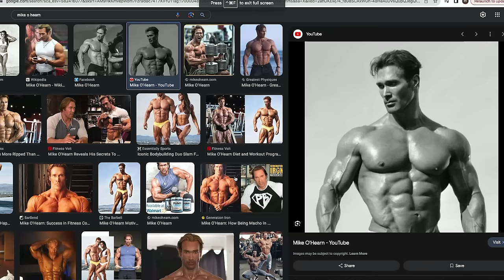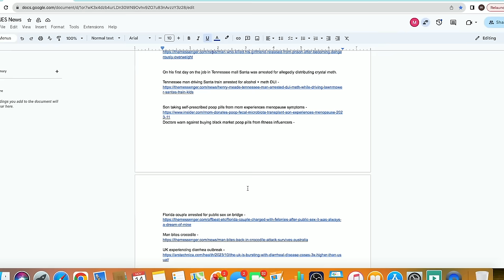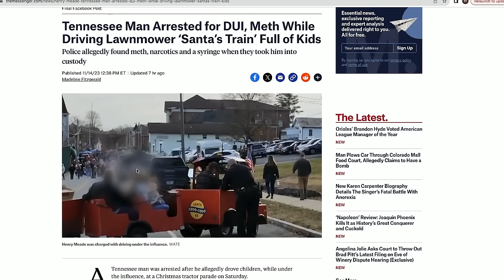Trying To Do The Right Thing, Dan Cummins | EP 152 | The Jason Ellis Show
Dan Cummins is a genuinely nice guy just trying to do the right thing in a f*cked up world.